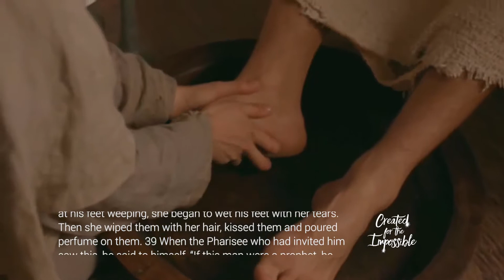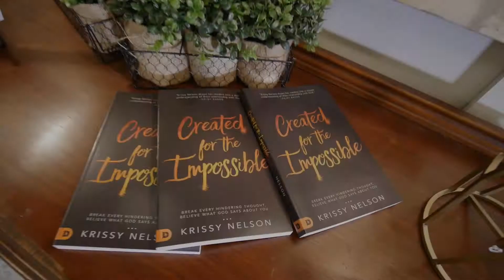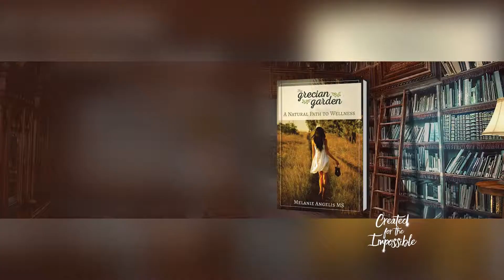Finding Rest For Your Soul w/ Guest Melanie Joy | Created for the Impossible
Season 1 | Episode 7 | Created for the Impossible with Host: Krissy Nelson
Special Guest: Melanie Joy

Our souls can grow weary and tired. Life can take a toll on our soul.
• Learn the connection between your physical and soul wellbeing.

SPECIAL GUEST: Melanie Joy of Nurished in Eden

Melanie is an author, speaker & Natural Health Specialist

Melanie was diagnosed with a chronic HEART CONDITION at 21yrs of age.

She shares how God used natural remedies to cure her illness launching her into her calling

Melanie shares insight and practical tips on how to deal with chronic fatigue, depression, anxiety and much more

I'm excited for you to join in the movement of women everywhere realizing they are CREATED FOR THE IMPOSSIBLE!

God is calling women to rise up and go for it with Him! To shed off the grave clothes and arise to resurrection life and power that Jesus died for you to have! (Romans 8:11)